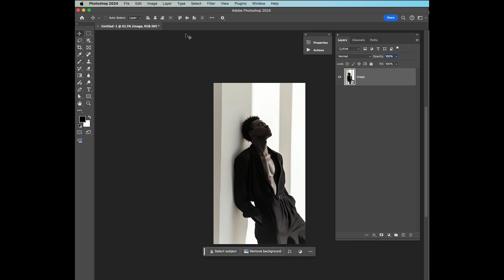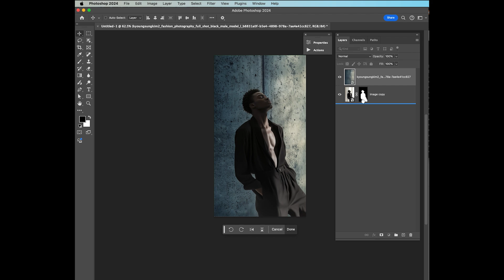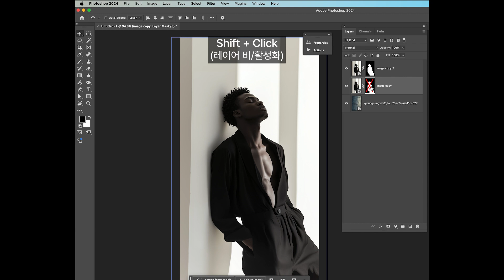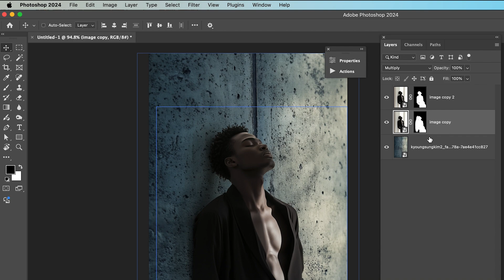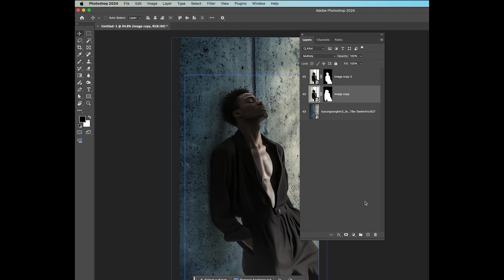포토샵으로 자연스러운 그림자 만들기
이미지 원본의 그림자를 그대로 사용해서 합성하는 방법에 대해 배워봤습니다.
합성할 배경 이미지와 인물의 시점을 잘 맞추어주세요!